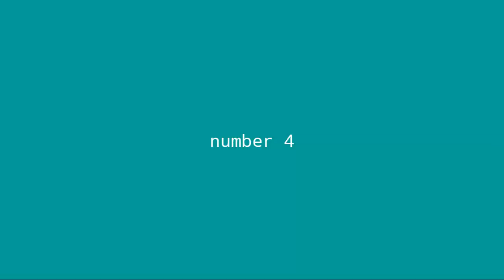top 5 Block Strike (brazil)